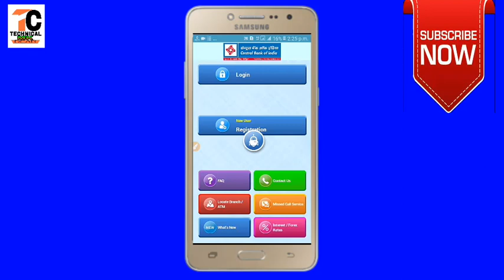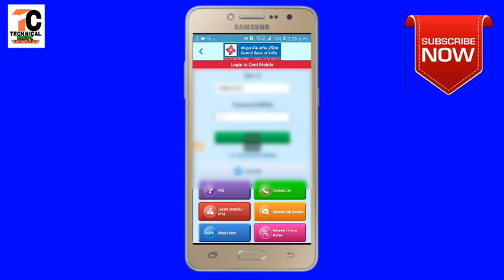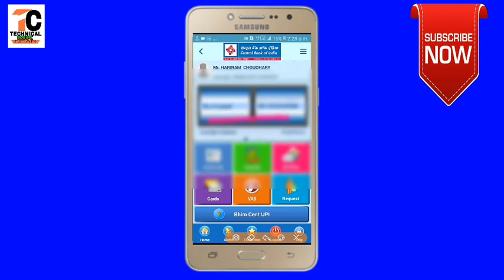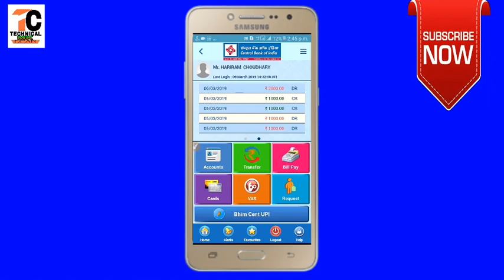CBI ka Statement mobile banking se kaise dekhe||CBI passbook check on mobile banking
Hi

  Dosto Is Video me Maine Aapko ye bataya hai ki aap apne central bank of india ke mobile banking se mini statement kaise dekh sakte hain. Is video ko Dekhne ke bad aapko koi problem nahi hoga.
pasand aayega.
Thank you so much .